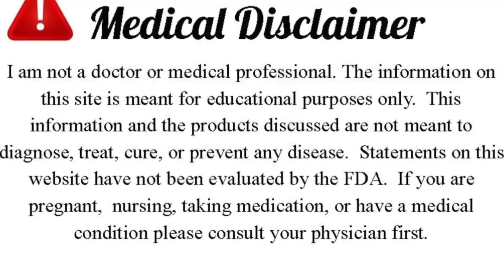Shampoo For White Hair to Black - Turn Your White Hair to Jet Black With Coffee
Yes you can make your hair jet black with this natural ingredient.If you are worry due to white hair so try this magical remedy for getting rid of them.You need just shampoo and coffee for turning your white hair into black permanently.